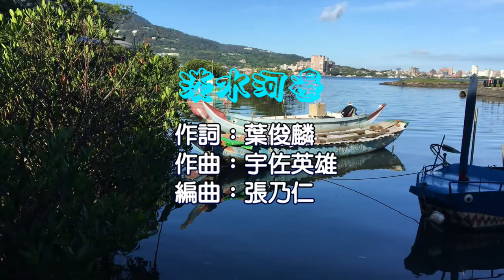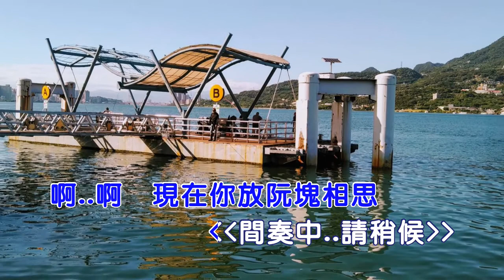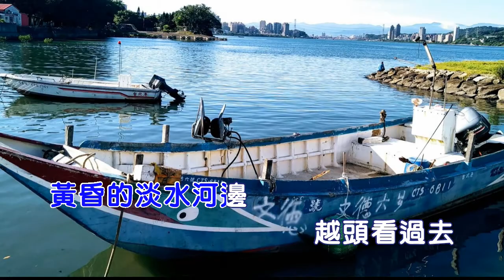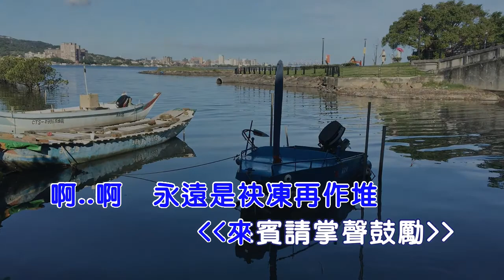淡水河邊 KTV 伴奏 伴唱 卡拉OK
ㄚ星伴唱歡樂無限 陸續推出 ...

聲明 :
音樂版權屬於該公司所有
如有侵權請立即告知刪除